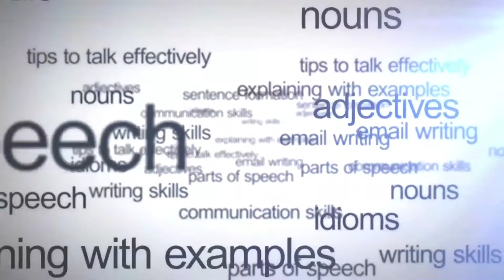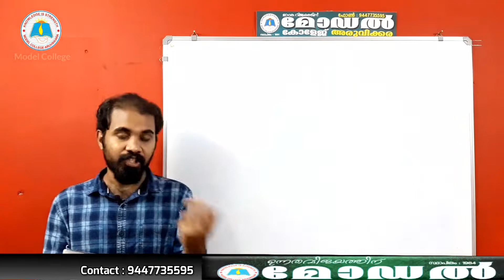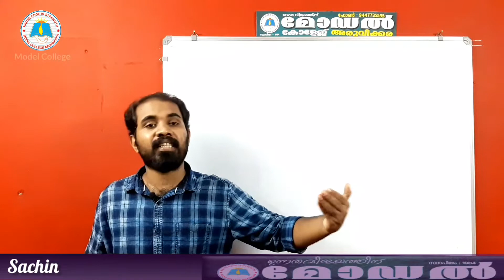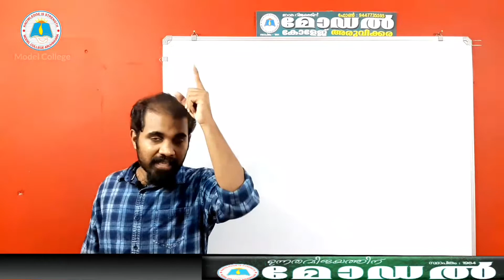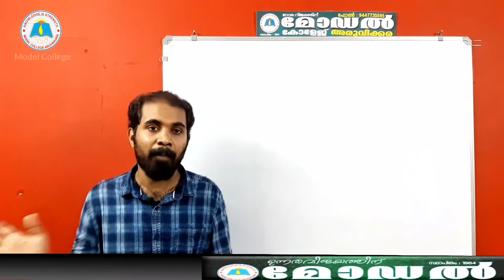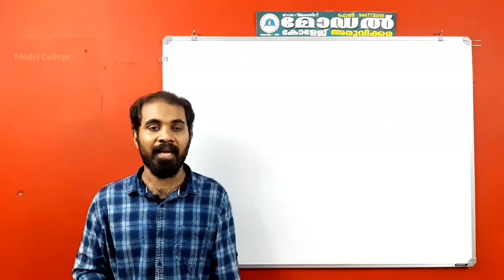+2 | English | Chapter 1 | Part -2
The 3 Ls of Empowerment